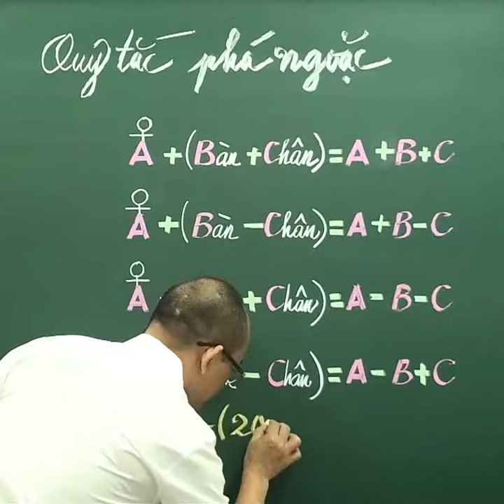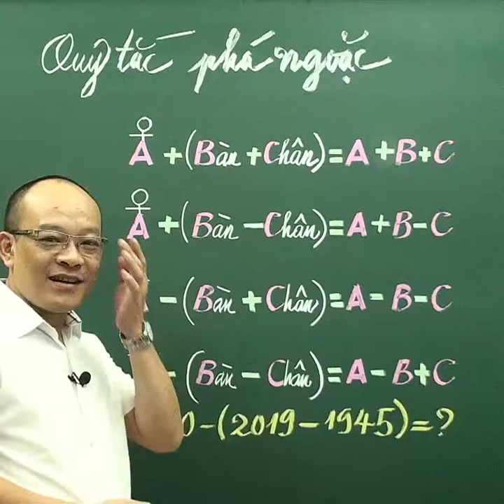Quy tắc phá ngoặc - Kênh Toán Thầy Kiên